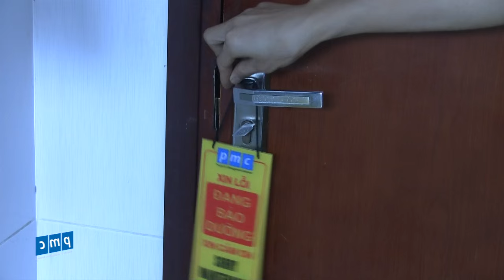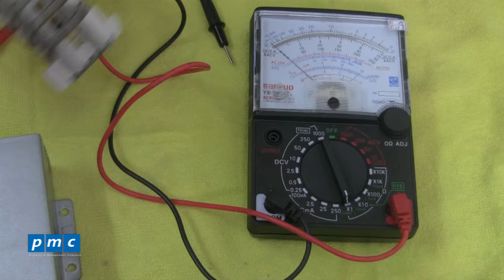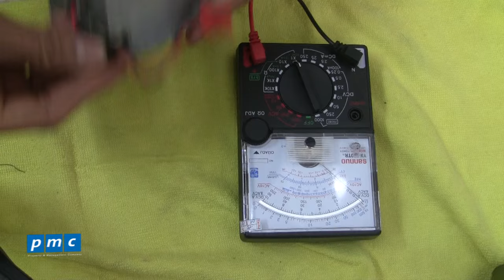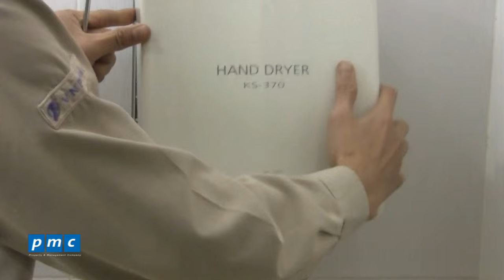PMC - Kiểm tra và thay thế cầu chì cho máy sấy tay không có khí nóng